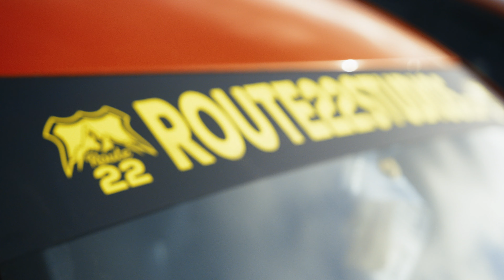TRAX 2019 | Route 22 Teaser Trailer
Coming soon!

Route 22 and Wonderful World Media present TRAX 2019 Route 22 club stand at Silverstone race track.

Send a message and lets so what movie magic we can create together!